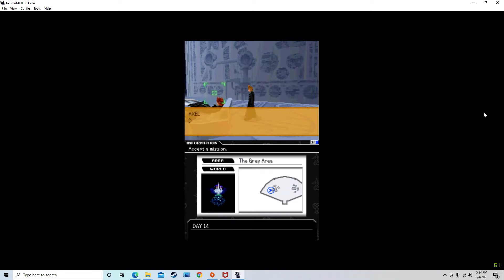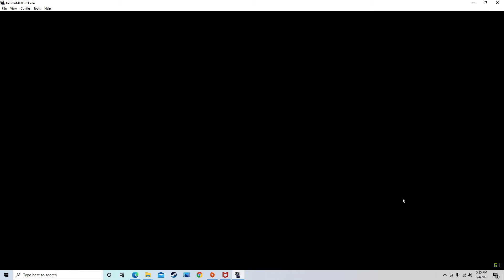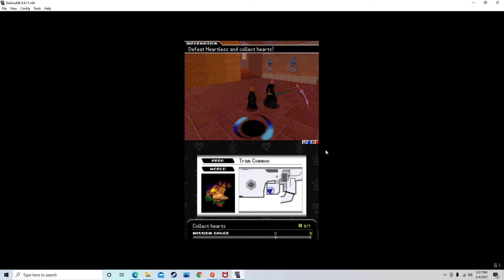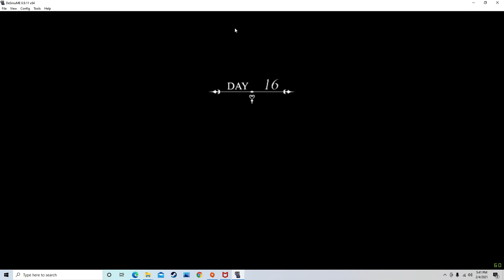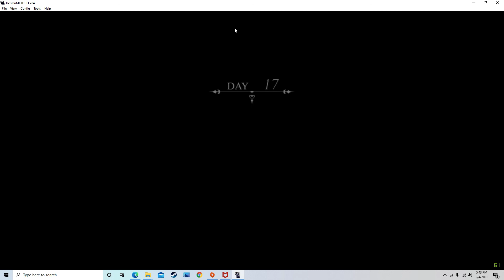Let's play kingdom hearts 358/2 part 4| Where it all really starts.